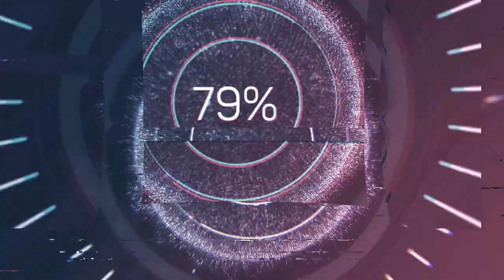Heinrich Ignaz Franz Biber (1644-1704) - Litaniae Lauretanae (1693)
Composer: Heinrich Ignaz Franz Biber (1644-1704)
Work: Litaniae Lauretanae (1693)
Performers: CoIegium VocaIe SaIzburg; AIbеrt Hartingеr (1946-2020, leitung)

Engraving: Joseph Friedrich Leopold (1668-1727) - Salzburgu. Salzburg (c.1720)
Engraving: Paul Seel (fl. 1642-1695) - Portrait of Heinrich Ignaz Franz Biber (1681)

Heinrich Ignaz Franz von Biber
(Wartenberg, bap. 12 August 1644 - Salzburg, 3 May 1704)

Bohemian composer and violinist. Few details of his musical education survive, but sometime before 1668, he was in the service of Prince Johann Seyfried Eggenberg of Graz. In 1670 he settled in Salzburg as a member of the archbishop's Kapelle, where he was made Vice-Kapellmeister in 1679 and Kapellmeister in 1684. Biber’s career flourished in Salzburg and in 1690 he was ennobled by Emperor Leopold I. He was a remarkable composer of both secular and sacred music, and was a virtuoso violinist who excelled in scordatura. His Mystery and Rosary Sonatas for Violin and Continuo (c.1676), composed as postludes for the services of the Rosary Mysteries at Salzburg Cathedral, are notable examples of scordatura. His 8 sonatas for Solo Violin and Continuo (1681) are also fine scores. Among his other chamber works are 2 collections of music for 1 or 2 Violins, 2 Violas, and Bass (1680, 1683). He also published a collection of music for Trumpets and Strings (1676). Among his finest sacred works are the 32-part Vesperae (1693), the Missa Sancti Henrici (1701), the 36-part Missa Alleluja, and the Requiems in A major and F minor. An anonymous 53-part Missa salisburgensis (1682) has recently attributed to him. He also wrote the operas Chi la dura la vince (1687), Alessandro in Pietra (1689; not extant), and L'ossequio di Salisburgo (1699; not extant), as well as several school dramas. Biber had 11 children, only four of whom survived childhood: his sons Anton Heinrich Biber (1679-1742) and Karl Heinrich Biber (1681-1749) and his daughters Maria Cäcilia Biber (b.1674) and Anna Magdalena Biber (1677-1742). They were all musically gifted and received a good musical education from their father.